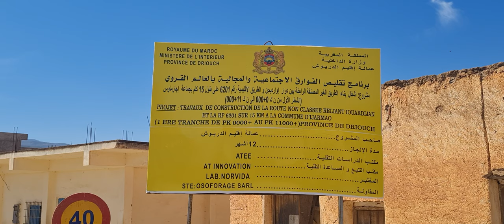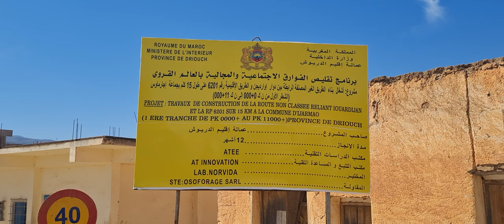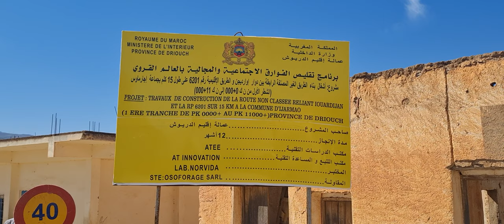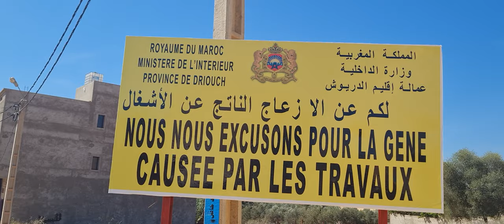طريق تمسمان إلى بني توزين أخيرا ظهرت الحقيقة وبدأ العمل